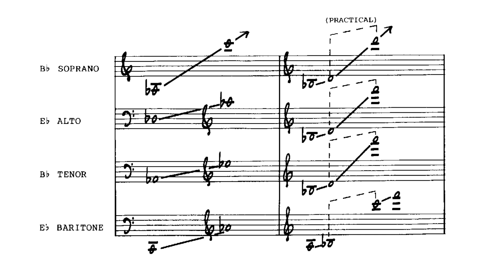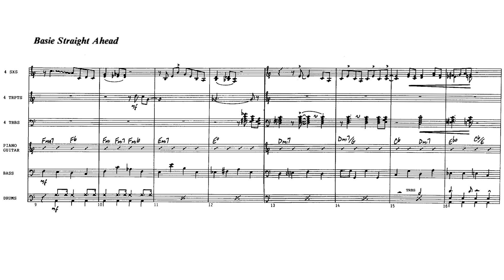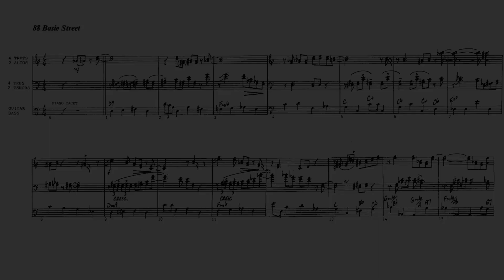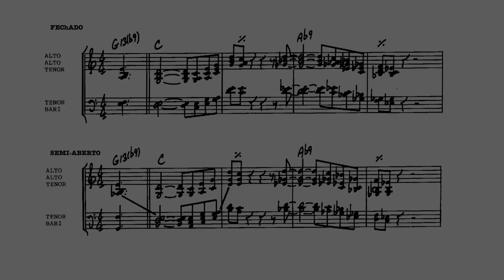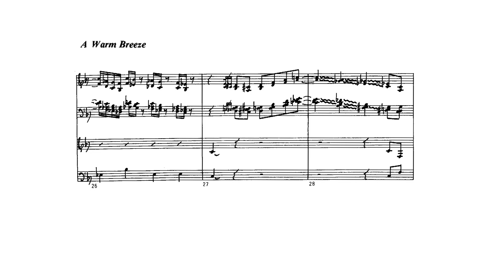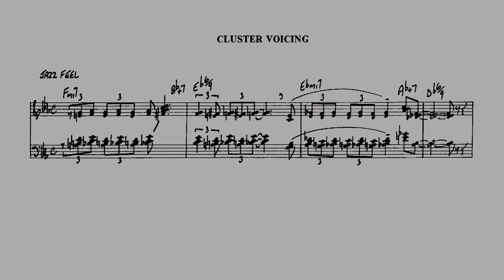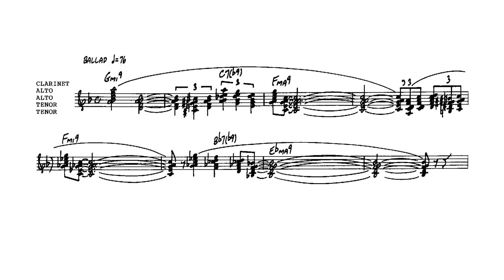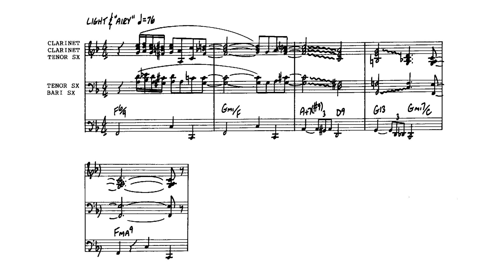O ARRANJADOR COMPLETO (Os saxofones) Ep.2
2º episódio da série sobre arranjos e orquestrações - revelando universos de possibilidades. Agradeço ao canal Murilo Ospm pela confecção dos exemplos MIDI utilizados utilizados na parte dos blocos.
No próximo Ep - as madeiras ;)
Links para o material do mestre:
ou ainda:
Gostou? Compartilhe e construa o canal de música que você desja aqui nesse abismo que é a web.